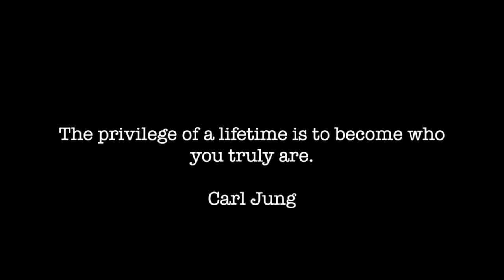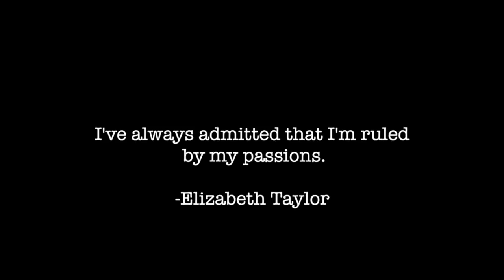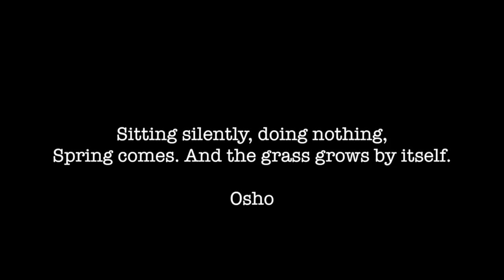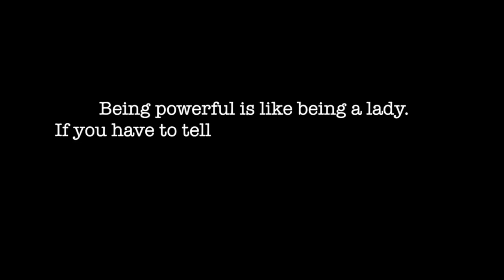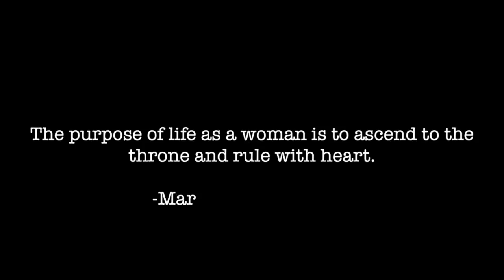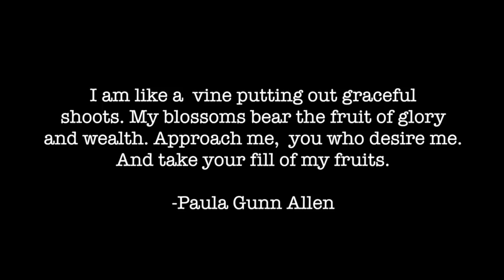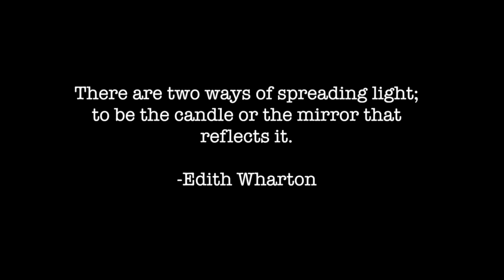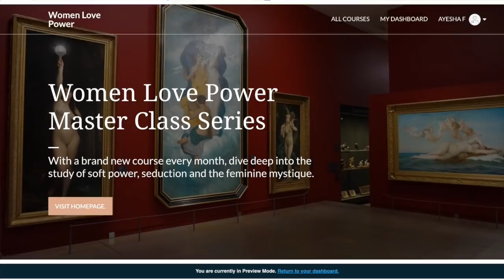The Seven Feminine Archetypes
To read more of my work on the 7 feminine archetypes read this article

And to discover how you resonate with each  archetype, take our signature feminine archetypes quiz:

Archetypes represent our potential for love, abundance and success-- what's possible when we step into the highest expression of ourselves. I devoted the last five years to investigating feminine archetypes, in particular their pre-patriarchal origins,  and developing NEW insight that could help women live happier, richer  and more powerful lives. My study has lead to an original archetype assessment, the 13 Feminine Seduction Archetypes™ and now, a  groundbreaking series of Master Classes.

I created this video because a picture is worth a thousands words, and seeing the 7 feminine archetypes in action -- as represented in art, myth, and popular culture can provide a depth of understanding that articles simply can not. This video is a great introduction to archetypes and a great primer for Master Class.   To learn how to specifically IGNITE and UNITE these archetypes to embrace their full power, enroll in Master Class. Each master class is documentary-style, to-the-point (4-5 hours), and filled with daily practices, exercises, supplementary materials, prompts, and unprecedented insight into the silent forces that shape our lives. MASTER CLASS on The 7 Feminine Archetypes

To date, feminine archetypes  are the most powerful tool we have to understand who we are out our core, our relationships, how we uniquely captivate, who we attract,  and what we must do in order to live our  most-fulfilling and abundant lives. When we are aligned with our archetypes, we experience fast progress and deeper levels of fulfillment. When we are not aligned, we feel stuck. The beauty of archetypes is that they are effective for all types of growth and change. You can use them to improve your career, your finances, your love life, and your overall well being.

Ayesha K. Faines is a journalist,  thought leader, and a brave voice for feminine power. She is the founder of "Women Love Power" a digital education platform that promotes the unique ways that women acquire and wield their power.  Sought after for her opinions on pop culture, power and gender politics, Ayesha has been featured in a number of media outlets including  MTV, Essence, Hot 97, Afropunk,  and The Michael Baisden Radio Show-- where she's a regular contributor. She's been described as a master teacher-- with the rare ability to translate esoteric concepts into ideas that are captivating, inspiring and relatable. She's lectured before national organizations and academic institutions including the University of British Columbia, Indiana University, The University of New Haven, and Temple University. She's the Sex & Love columnist for Zora Magazine, and she is  a featured panelist on 'The Grapevine Show’, a millennial  web series with international acclaim. Ayesha is a  former TV journalist and  graduate of Yale University. Away from work,  she performs and competes salsa as a member of Reinas del Tumbao, a professional, competitive team.